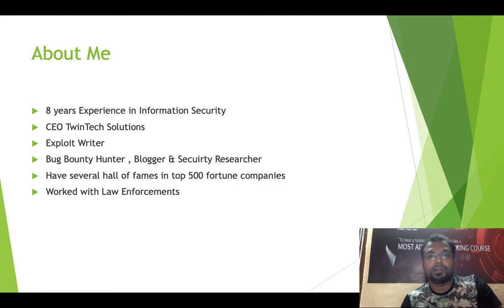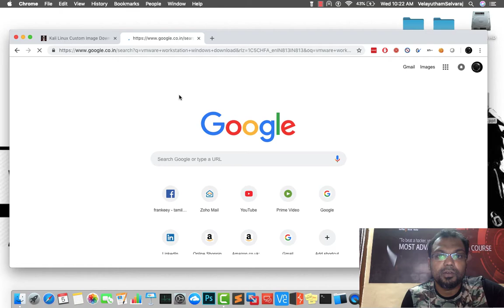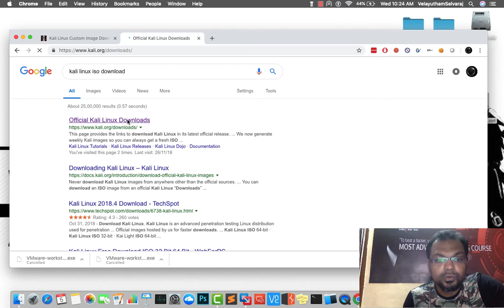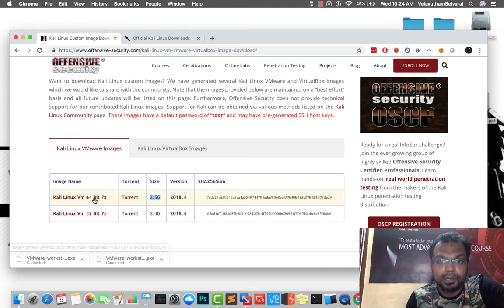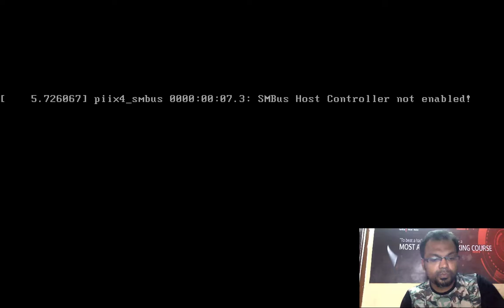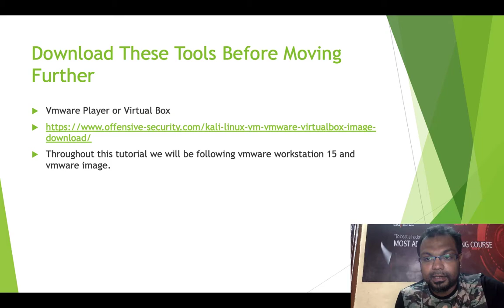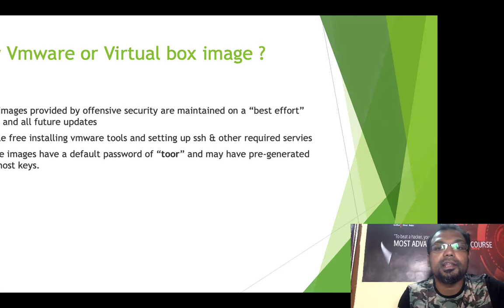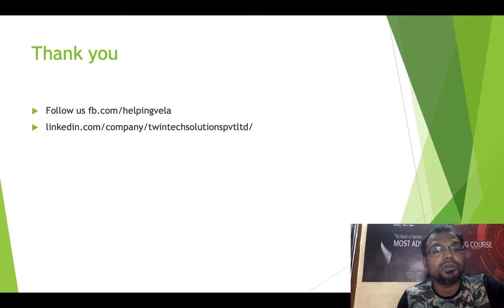Chapter1 SetUp Vmware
I did this course video long back. However most of the  are same. Now the default username and password for kalilinux is kali kali